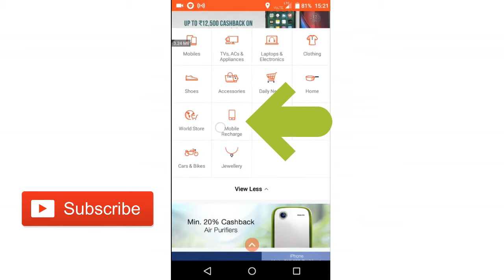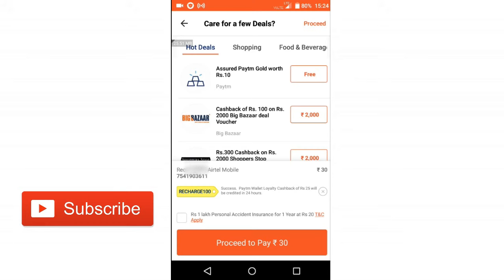New Paytm coupon code | 100% cashback offer.